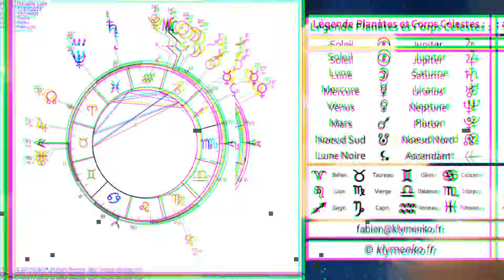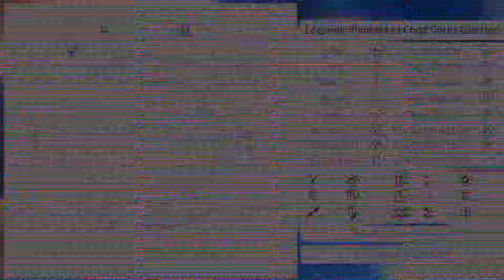LA NOUVELLE LUNE EN CAPRICORNE DU 11 JANVIER 2024 AUX LUMIÈRES DE L'ASTROLOGIE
klymenko.fr